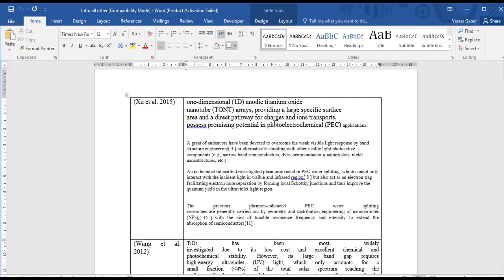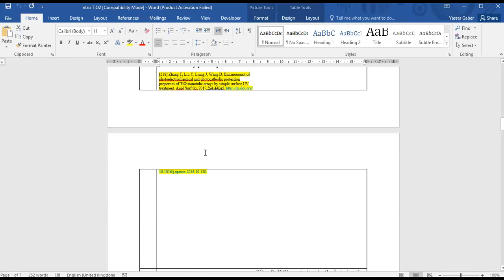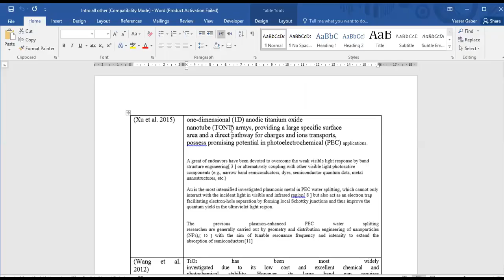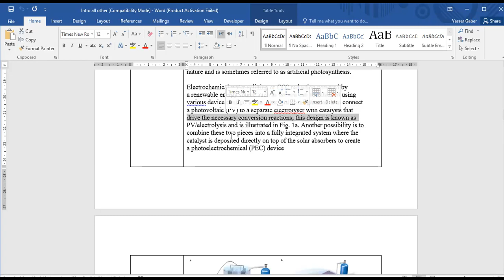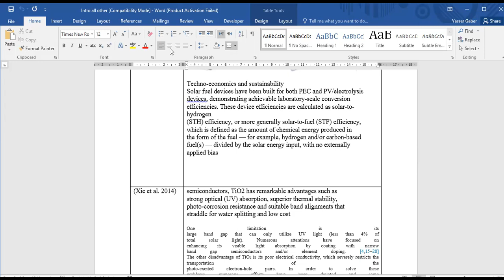1 3 مهارة تجميع الحصيلة العلمية من الأبحاث السابقة